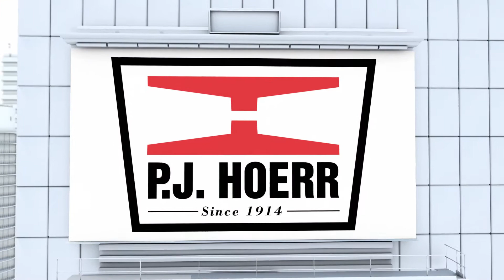Who is P.J. Hoerr?